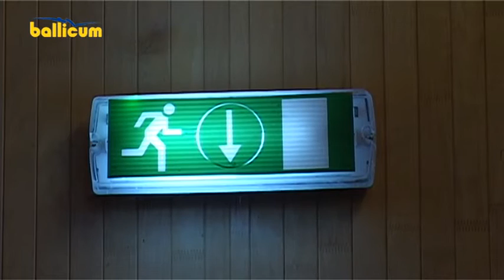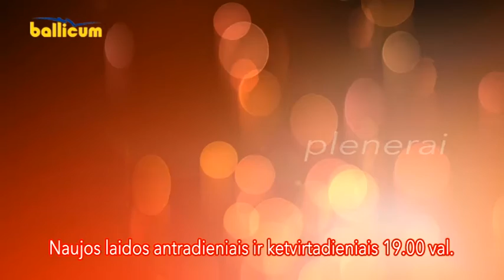Kėdainių Žinios 2015 09 28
Kėdainių dekanate viešėjo Kauno arkivyskupas metropolitas Lionginas Virbalas.
Renovuotas Josvainių kultūros centras neatitinka techninių reikalavimų.
J. Paukštelio progimnazijos moksleiviai visą savaitę pertraukų metu mokėsi sportuoti kitaip.
Kita informacija.